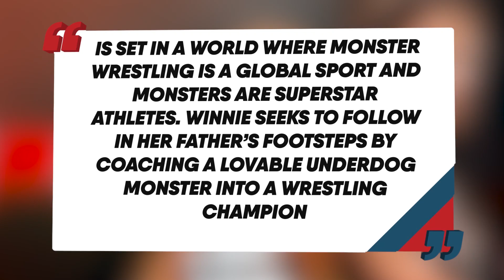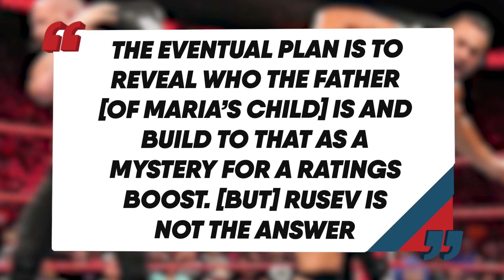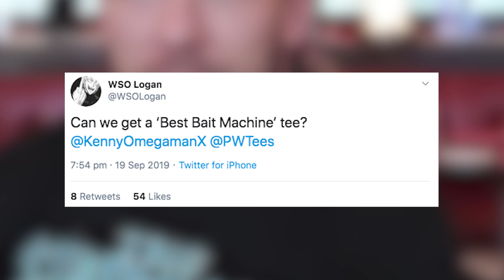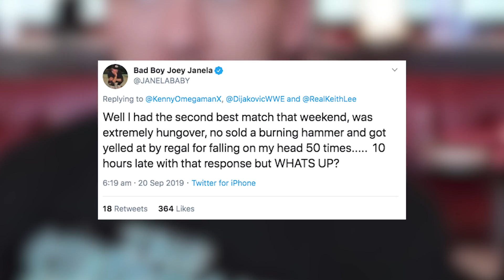Top WWE NXT Star Injured! Kenny Omega SHOOTS HARD On WWE NXT! | WrestleTalk News Sept. 2019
Install Raid for Free ✅ IOS ✅ ANDROID Start with💰50K silver and get a Free Epic Champion 💥 on day 7 of “New Player Rewards” program

Becky Lynch and Roman Reigns animated movie roles, via Figure Four